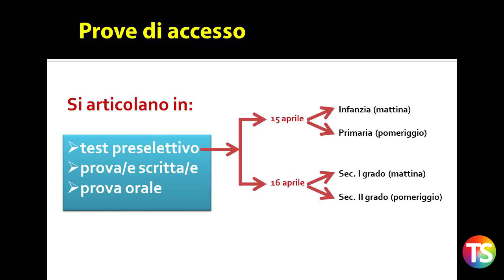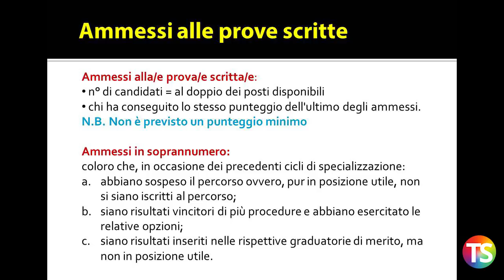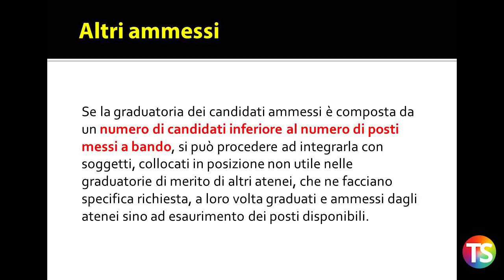TFA sostegno: il test preselettivo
La guida della Tecnica della Scuola con tutte le info utili per partecipare al quarto ciclo del TFA sostegno.